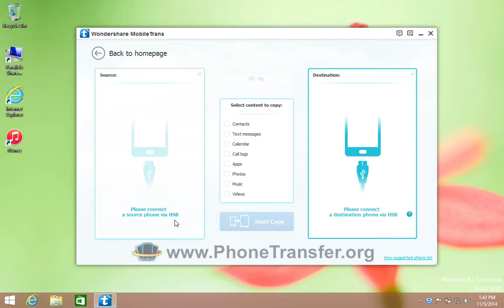How to Copy iMessage from iPhone 5S/5C/5 to iPad Mini 3, Sync iPhone 6 SMS to iPad Mini 3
The Best & Fastest Way to Transfer iMessages, SMS Text Messages from iPhone 6/5S/5C/5/4S to iPad Mini 3 via MobileTrans.

Key Feature of MobileTrans:

1. Transfer calendar, call logs, music, photos, text messages, iMessages and videos and not just the contacts of your iPhone to iPad Mini 3.

2. Amazing contact transfer performance which includes job titles, email addresses, names of companies and many more from iPhone 6/5S/5C/5 to iPad Mini 3.

3. Supports over 2,000 types of phones which includes Symbian (Nokia), Droids and all types of iPhone, including the iPhone 6 Plus, iPad Mini 3.

4. Across different networks won't be a problem either. Verizon, AT&T, T-Mobile and many other networks.

5. It's free of any risks and you'll keep all your original quality and you'll only be able to read it yourself